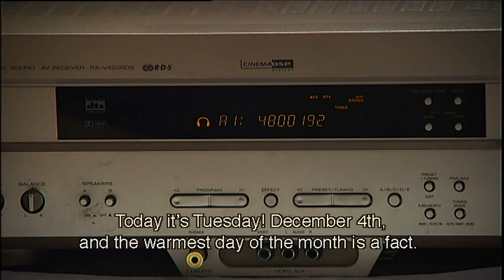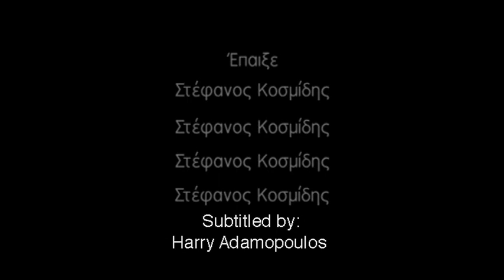EGOISTE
One morning through the eyes of an egoist. One morning through the eyes of such a common egoist, that it could have been through anyone's eyes. Everyone has had a cup of coffee with oneself and everyone has had to face oneself at some point
SHORT FILM .
CINEMATOGRAPHY-GIORGOS SOTIROPOULOS
FILM EDITING-DIMITRIS AVRAMOPOULOS
ORIGINAL MUSIC-STAVROS TSOUMANIS
DIRECTED AND WRITEN BY STEFANOS KOSMIDIS